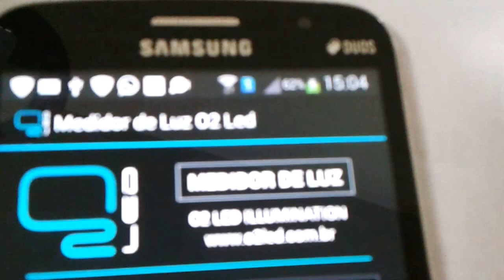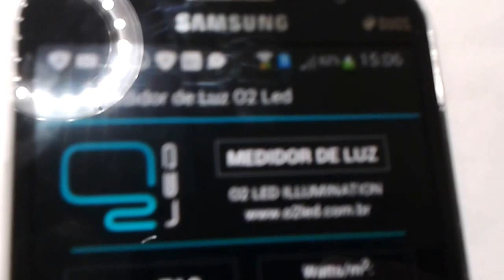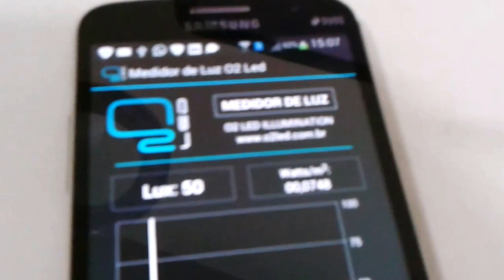Dica para medir Luminância e aplicação prática em projetos SERGTECH SERGTEC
Projeto troca de Lâmpadas fluorescentes por Lâmpadas LED.

Vídeos :
Pré , pós . comparativos:

luminância
substantivo feminino
ÓPT
quociente entre a intensidade do fluxo luminoso emitido por uma superfície em uma dada direção e a área dessa superfície projetada ortogonalmente sobre um plano perpendicular àquela direção; brilhância, brilhância fotométrica, brilho.

Abraços !

Espedito